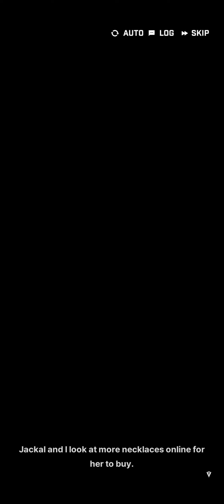It looks good on you